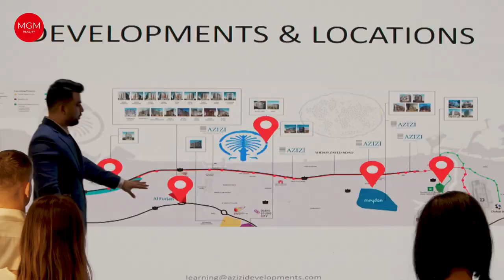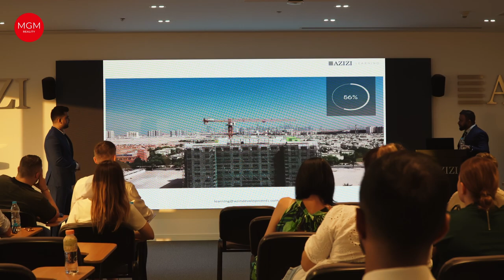MGM Teambuiding Dubai